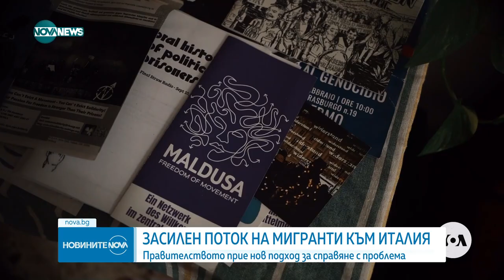Италия прие нов подход за справяне със засиления мигрантски поток